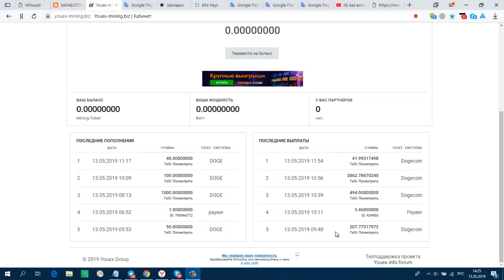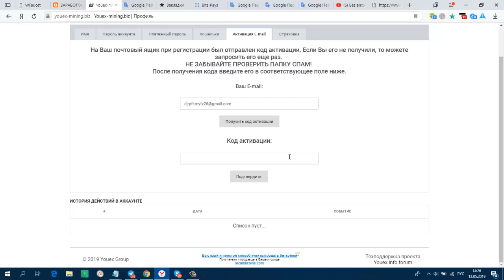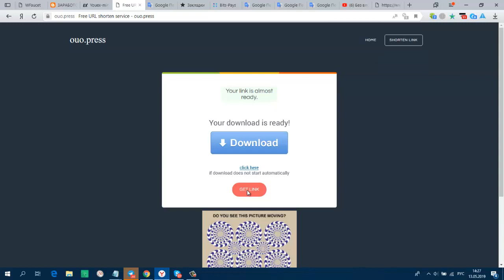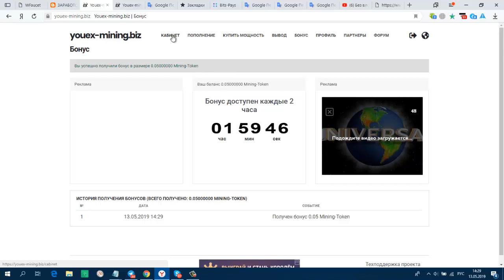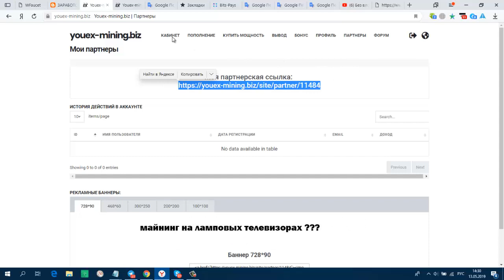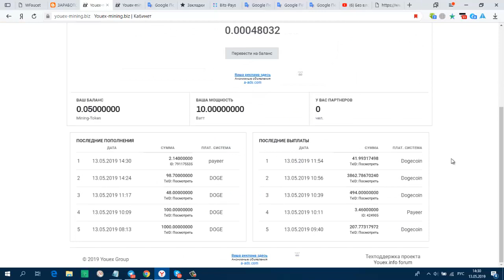Без вложений НОВЫЙ Youex Mining ОТ Cloud Mine 10 Ватт в подарок!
Бонус каждые 2 часа.
10 Ватт в подарок!
Минимальные суммы для вывода:
50 Dogecoin или 0,30$ на Payeer
100% гарантия получения прибыли!
Доход от 1,6% в день
Инвестиции от 0,5 USD или 50 Dogecoin
Партнерская программа 10%